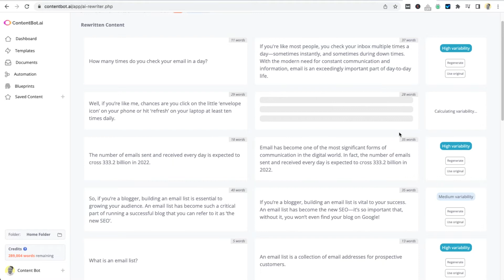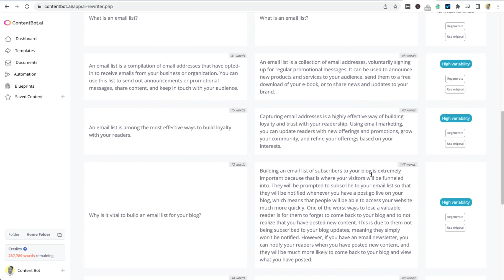AI Rewriter and Paraphraser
Rewrite any content with the help of AI. Turbo charge your content repurposing with the new AI Rewriter from ContentBot.ai